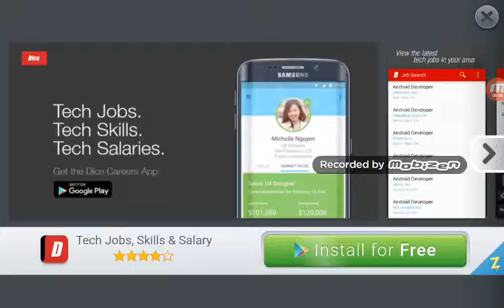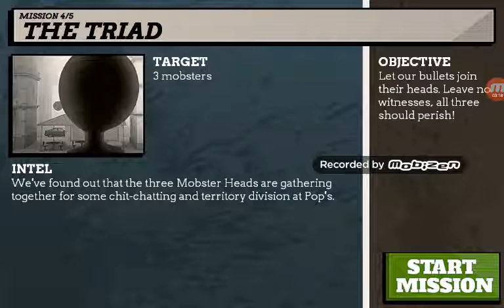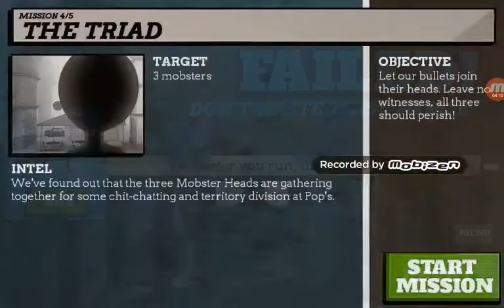Sniper shooter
Sorry been out of youtube for a while